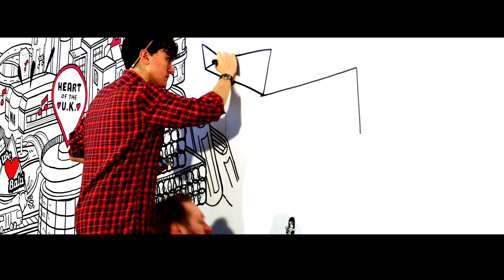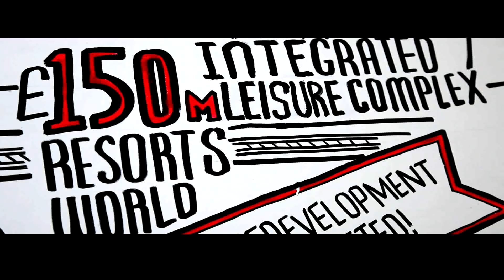Powerful Enterprise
Illustration by Orb, Film by HTF, Commissioned by Marketing Birmingham